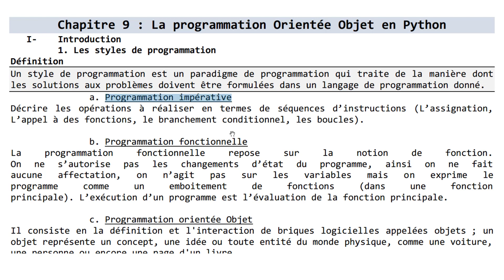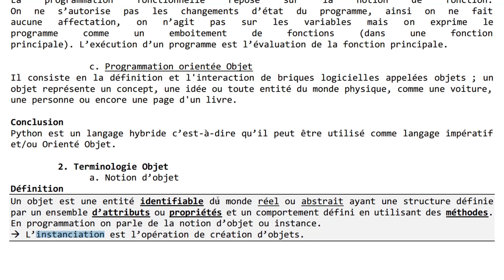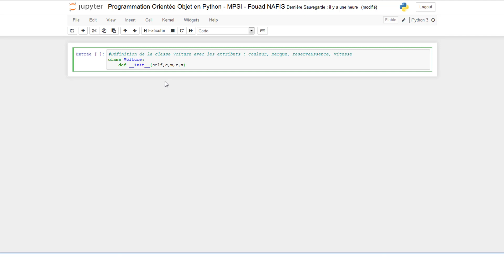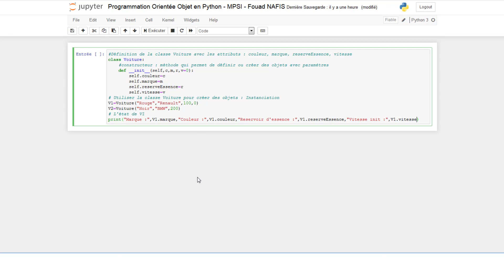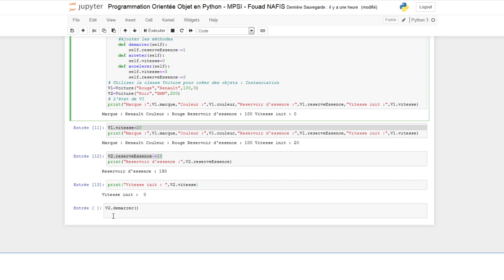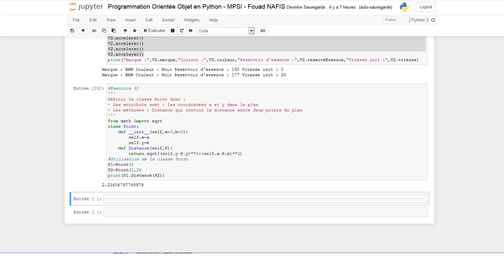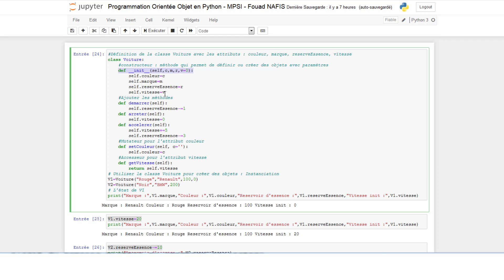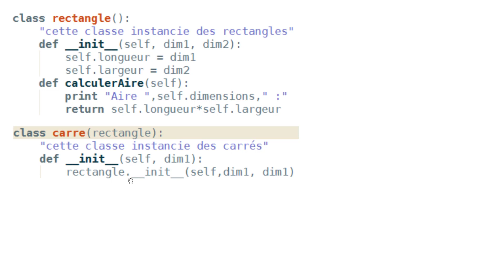Programmation Orientée Objet en Python - Introduction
poo
programmation orientée objet en python
orienté objet en python
langage de programmation python
programmation orientée objet
poo en python
technologie orienté objet